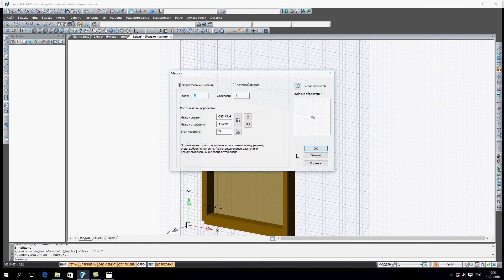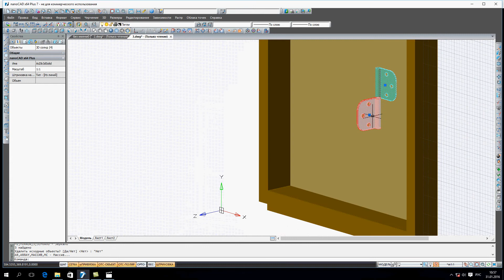Нанокад 3D - урок № 19